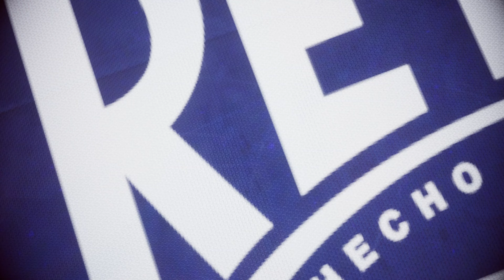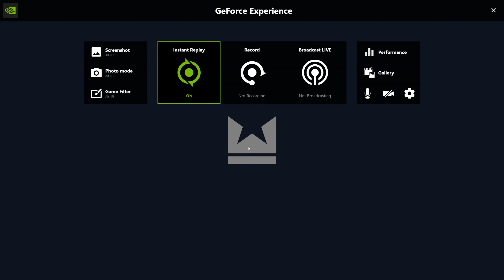UNDISPUTED | JOE CALZAGHE - KO's , BODY SHOTS & KNOCKDOWNS